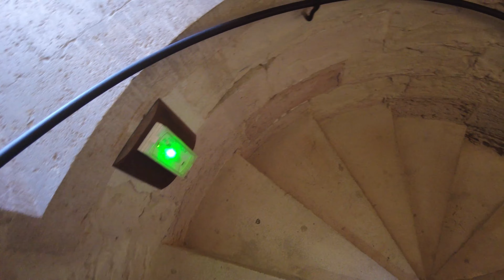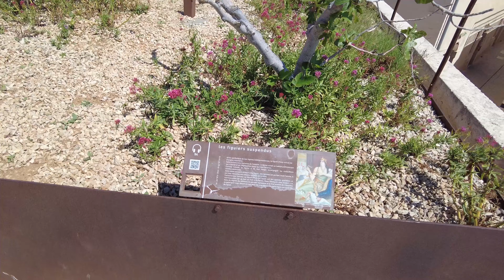Marseille: Quai Du Port: A travellers guide to visiting this beautiful city || 4K 60fps Walking Tour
✤ Welcome to “COME WITH ME”

In this Marseille video, we'll be walking along the Quai Du Port. This is a great place to visit if you're looking to see some of the city's beautiful architecture and vibrant streets.

We'll be talking about the cathedrale major Marseille, as well as other things to see and do in this beautiful city. If you're planning a trip to Marseille, be sure to check out this video! It'll give you a great overview of the city and help you make the most of your time here.

You’re definitely in the correct place if you’re looking to redefine travel by giving you the best guided walking tours. I bring you hundreds of different tools and approaches Spiritual growth made simple, applicable and practical. I am Relaxing and enjoying a vacation right from the comfort of your own home. Sometimes Walk through the streets of different cities of the world but basically I’m sharing my experiences and information on the best guided walking tours and MORE.

👉👉 This channel is about redefining travel by giving you the best guided walking tours. Relax and enjoy a vacation right from the comfort of your own home. Walk through the streets of different cities of the world. If you’re looking for the best travel country to country exploring the tourist attraction, culture, tips to brighten your day I definitely suggest you subscribe to become a member of my YouTube family.

⭐⭐ This walking tour was recorded in Marseille, France. For the best experience, be sure to choose 2160p Video quality, turn on closed captions [CC] and wear headphones 🎧 as you watch this tour.

⏰ Video Duration: 00:25:16

⌚ Chapters
00:00 Introduction
00:52 Part 1
03:00 Part 2
06:00 Part 3
09:00 Part 4
12:00 Part 5
15:00 Part 6
18:00 Part 7
21:00 Part 8
23:00 Part 9